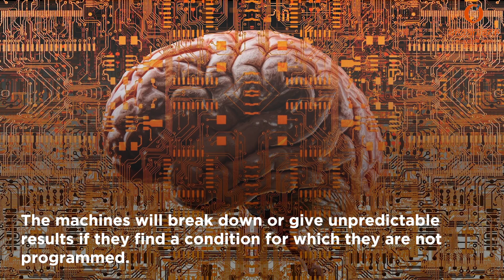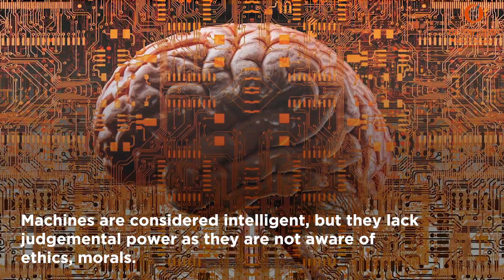Explainer | Artificial Intelligence and Future of Humans